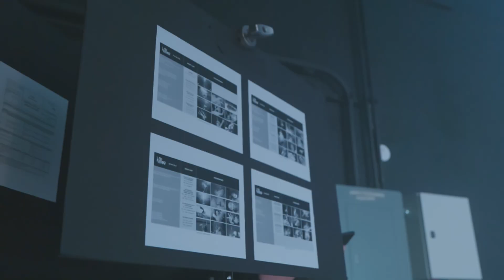The Warning - CHOKE (Music Video Behind The Scenes)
Shot and Edited by Raziel Zuñiga

LYRICS
I won’t say goodbye
In the end, it won’t matter at all
I’m sure
I won’t survive the fall

Wear your tears like jewelry
That vice is overpriced but
Art is dead it died with me
Don’t cry

Just let me drown
Let me drown
Let me dive in
Sink in deeper
Push my head
Choke me till I drown
Let me drown

Drifting out of trust
Slipping down my throat
Into my lungs
It’s cold but this is where I’ll stay
Comfortably in pain

Don’t cry

Let me drown
Sink in deeper
Push my head

Like a machine every day I’m on hold
Breathe in, breathe out
I keep on waiting, tearing at my will
I wish I would just stop